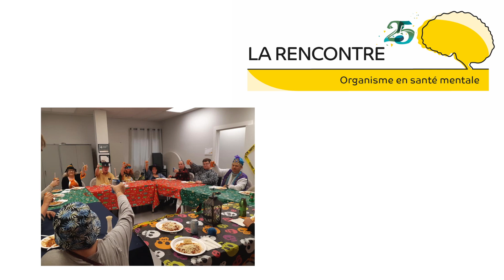VIdéo concours Beauce Média La Rencontre